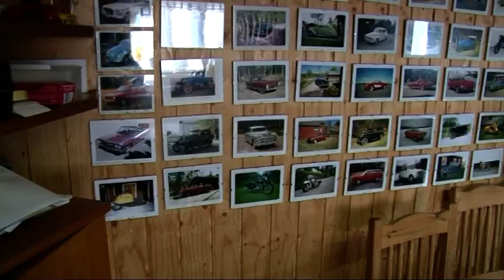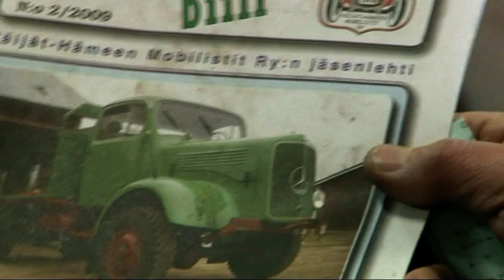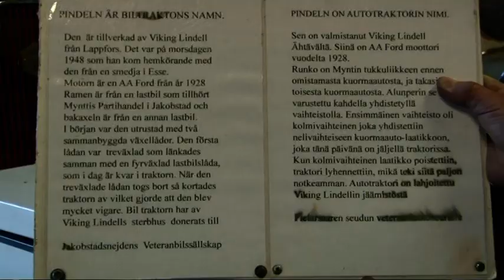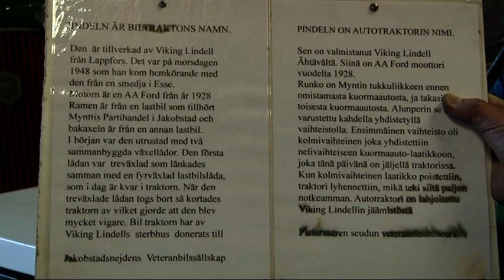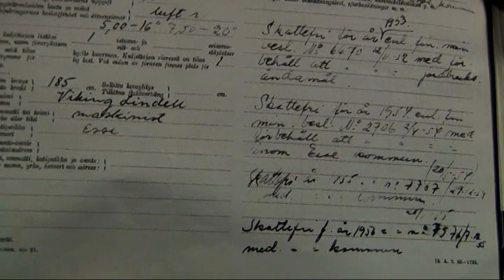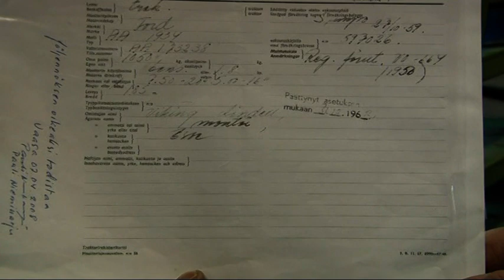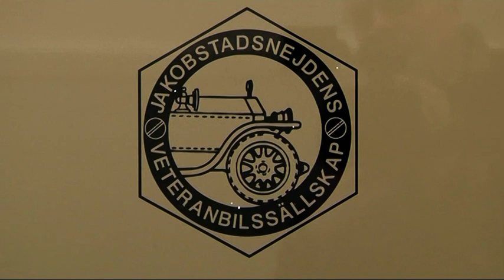Vagnslidret (Jakobstadsnejdens Veteranbilssällskap)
Besök vi Vagnslidret i Katternö.

Kållby När-TV 2010.

Kållby
Pedersöre
lokal tv
veteranbilar
skruvare
Jakobstad
Österbotten
gamla bilar